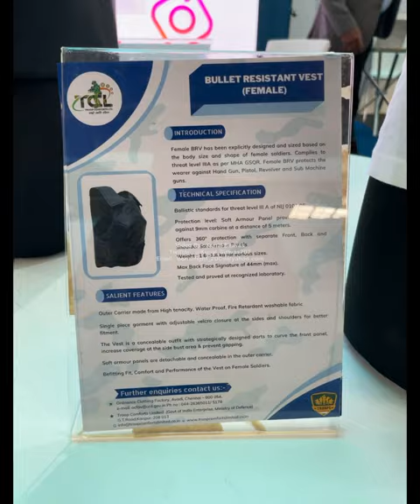Troop Comforts Limited Bulletproof Vest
Welcome to the Kunal Biswas Video Logs @KUNALBISWASVIDEOLOGS707